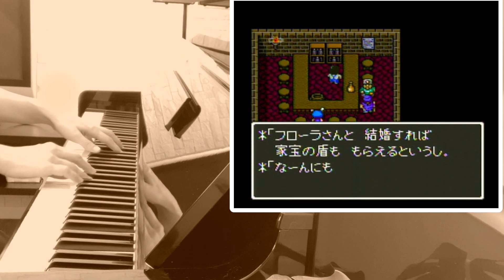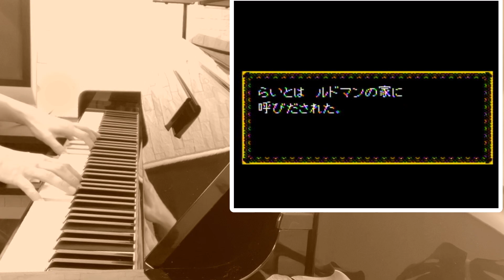ドラクエ５/愛の旋律/DORAGON QUEST Ⅴ/Melody of Love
ドラゴンクエスト５【天空の花嫁】
その名の通りストーリー中盤に結婚というイベントがあり、
自分で嫁さんを選びます。
ビアンカか、フローラか、はたまたデボラか…（デボラはＤＳ版）
結婚前夜、悩んでいる時に流れる音楽がこの曲「愛の旋律」です。
昔は特になにも思わなかったですが、
大人になってこの曲の良さをしみじみと感じています(*^^*)
今回選んだ結婚相手は…

ピアノを練習しているドラクエのしもべです。
演奏がちょっとｱﾚな

タンスにこだわり過ぎた

救いようのない組み合わせ

十字キーが言うことをきかない

BGMがたまに途切れる

ほこらマニアが勝手に選ぶほこらランキング

２の勝手あるある